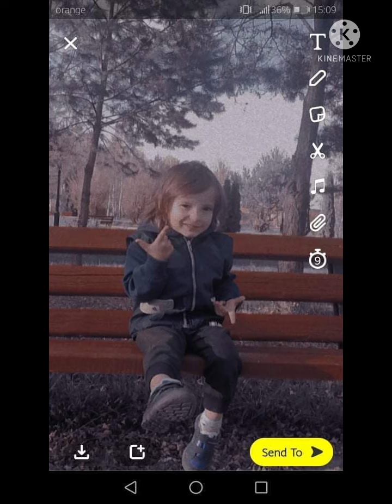Zenész Robika-Laurának a családjátol.2021